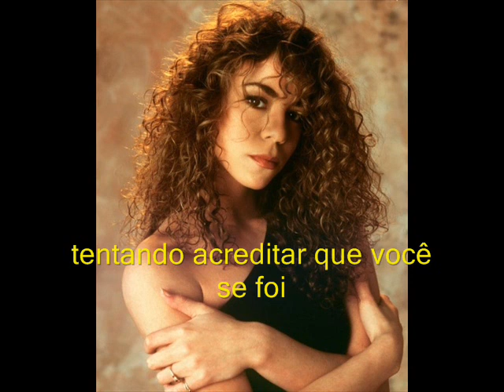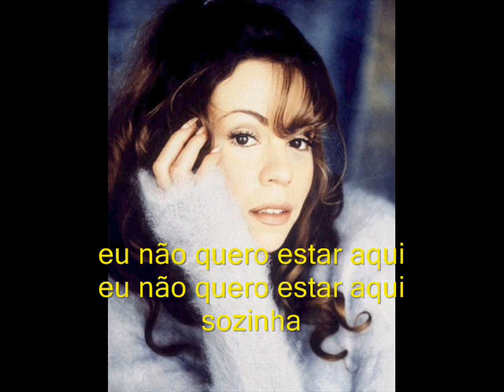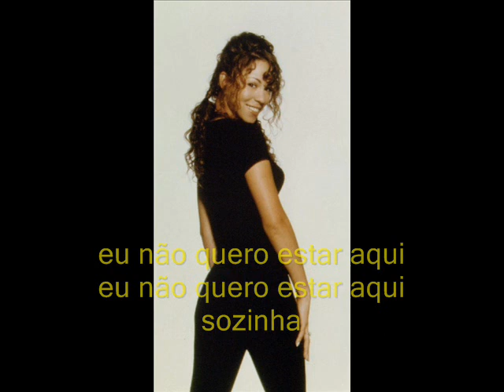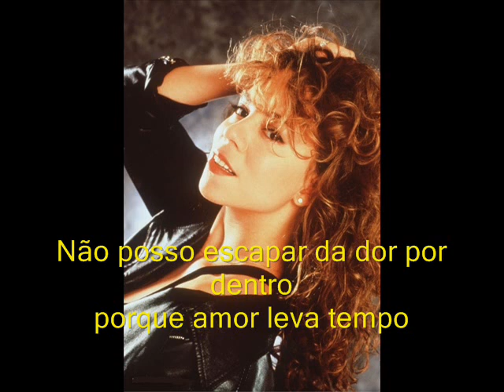Mariah Carey - Love Takes Time(Traduzida)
Tradução by Martin'